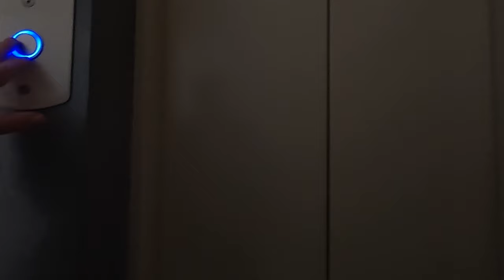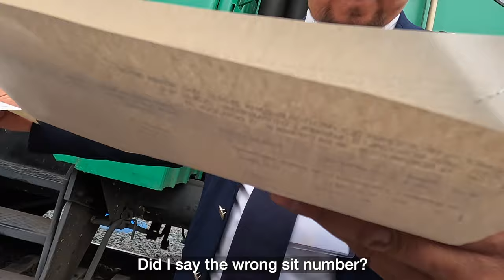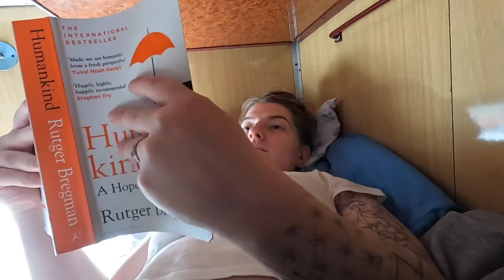I left Russia. (heartbreaking journey)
So, I left Russia. I left my family behind and took a two day overland journey to leave Russia. This was one of the most eye-opening, shocking and heartbreaking journeys of my life. Join me as we take this journey through Siberia, south through Russian and attempt to cross the border in to Kazakhstan..